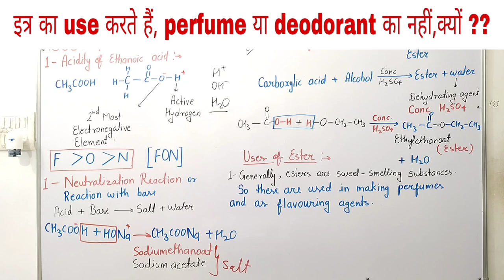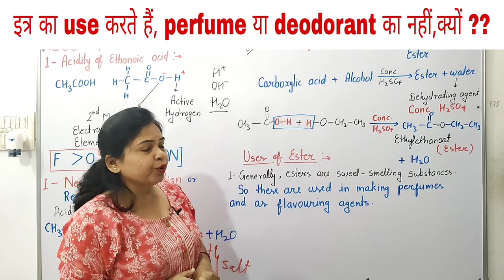इत्र का use करते हैं perfume या deodrant का नहीं क्यों?science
carbon and it's compounds complete chapter shandaar,mind blowing videos

nomenclature of organic compounds class 10 part 20 Exploring Carbon & its Compounds | Must-watch for Science Lovers! YTvideos Class10th"

इसमें basic science के all वीडियो मिल जाएंगे ,पढ़ कर मज़ा आ जाएगा,एक बार visit जरूर करें,फिर आप खुद को रोक नहीं पाएंग

इसमें आपको maths के all class के and competative exam के बहुत ही शानदार वीडियो मिल जाएंगे।एक बार देखिए तो सही।

नीचे दिए हैं जिसमे बहुत ही शानदार videos है, एक बार ज़रूर देखें,फिर गारंटी है की आप सारे वीडियो देखने से खुद को रोक नहीं पाएंगे,और मुझे कॉमेंट में जरूर अपने view दीजिए प्लीज

1.chemical reactions and equations ,it's one short and ncert solutions
2.acid base and salt
3.metals and non metals
4.carbon and it's compounds
5.periodic classification of elements
6.life process -digestion, excretion, respiration,b ni transportation,all activities
7.control and coordination
8.how do organisms reproduce
9.heredity and evolution
10.light reflection and refraction
11..the human eye and the colourful world
12..elecricity
13.magnetic effects of electric current
14.source of energy
15.our environment
16.sutainable management of natural resources